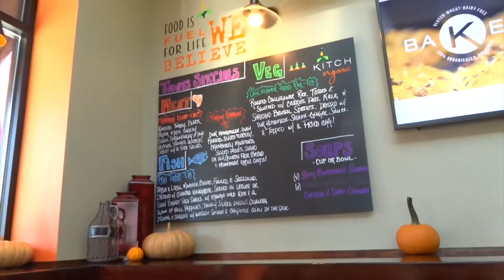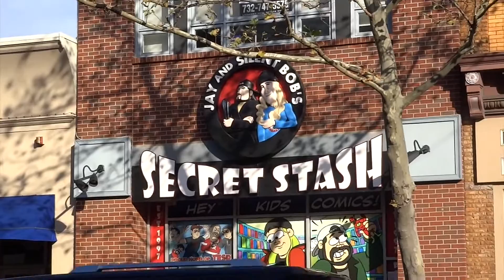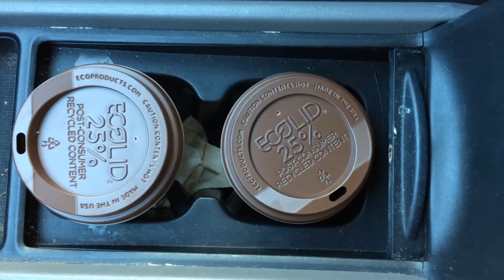COME WITH ME: CAFÉ HOPPING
All the cafés! I'm on the hunt for the ideal writing café. Come with me as I explore a few!